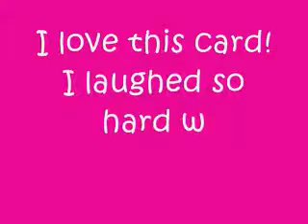My birthday card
My sister Jodee bought me this card. I love it!!!

On the front:
"Birthdays remind me of what a great person once said..."

Inside card:
"Don't worry. It didn't make much sense to me either."